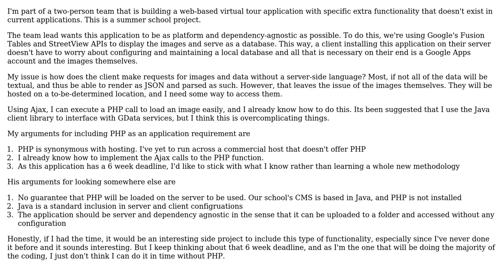Software Engineering: How can I satisfy this project requirement?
With thanks & praise to God, and with thanks to the many people who have made this project possible! You are responsible for your own actions.